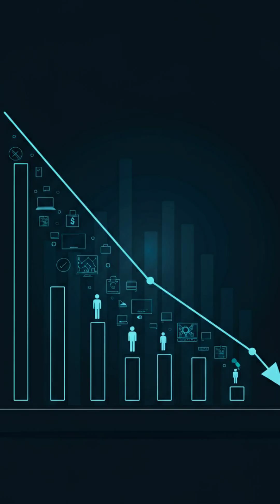AI may wipe out half of entry-level white-collar jobs: Dario Amodei Explains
Dario Amodei shares how fast AI could cause massive shifts in jobs and economic power. AI can deliver medical breakthroughs and boost the economy, but it may also wipe out 50% of entry-level white-collar jobs and push unemployment up to 20% in just 1–5 years. Fewer people could share in economic growth, risking greater inequality. Everyone should learn AI skills quickly and policymakers should act to protect livelihoods. Would you be ready if your job changed overnight because of AI?